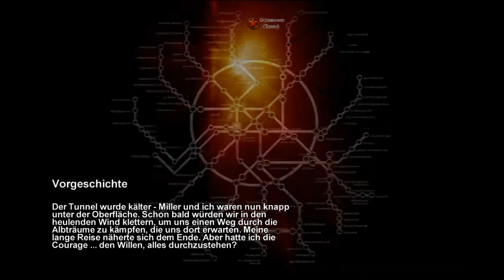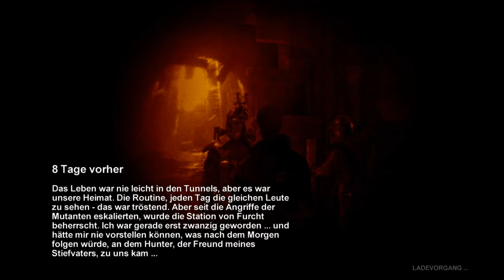Metro 2033 [DX11 Ingame&Intro]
Wir haben für euch Metro 2033 angespielt!
Metro 2033 hat recht hohe Hardware-Anforderungen. Mit einem Einkern-Prozessor werden Sie keinen Spaß mit dem Shooter haben. Ab einem Intel Core 2 Duo E8500 oder dem AMD-Pendant Phenom X4 9950 sowie 2,0 GByte Arbeitsspeicher läuft das Spiel aber auch in hohen Auflösungen zumeist flüssig. Vierkern-CPUs sowie 4,0 GByte RAM kitzeln noch mehr Leistung aus dem Spiel. Besitzer einer ATI-Karte Radeon HD 5870 freuen sich zudem über zusätzliche DirectX-11-Effekte.

Metro 2033 ist recht kurz ausgefallen. Geübte Shooter-Spieler sind nach sechs bis sieben Stunden durch.